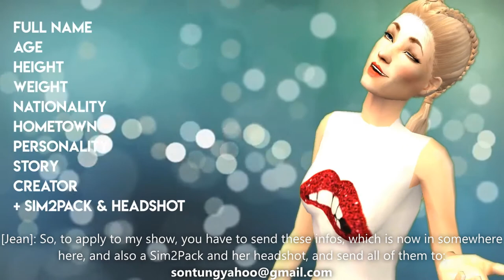Sims Next Top Model Cycle 3: Applications (CLOSED)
So yeah, I'm here with a new cycle! I know that Cycle 2 hasn't been finished yet and it's still a lot of work, but it's an early application. I hope you guys will apply to my show because I like to do semi-finalists, in case that I have a lot of apps.

Applications:
1. Barbara Sanchez - Jaime Castillo
2. Hatter Sonmor - RDSims
3. Maikee D'Livia Càlle - RDSims
4. Alice D'Montagna Vi Duque - RDSims
5. Pham Nguyen Huong Tra - Steller Sandria
6. Alejandra Lopez - Steller Sandria
7. Antoniete Lilea - Steller Sandria
8. Đoàn Thị Ngọc Bích - Steller Sandria
9. Đỗ Thùy Mi - Steller Sandria
10. Hazel Farah - Steller Sandria
11. Woe Koun-Ejibet - RDSims
12. Evelyn Dvorak - BechelageChannel
13. Danae Rivera - BechelageChannel
14. Madeline Prewsberg - Alex Grimm
15. Marina Belovec - Alex Grimm
16. Loreal Kehldorf - Alex Grimm
17. Divina Girenbritt - FASHIONSIMS999
18. Angora Nylandra - Ekaterina Ivanova
19. Chloé Kohenberg - Ekaterina Ivanova
20. Kendall Williams - Ekaterina Ivanova
21. Elle Alleyne - Ale Jones
22. Colette Caldwell - xDOLLYxFAYCE
23. Morrigan O'Malley - xDOLLYxFAYCE
24. Sophitia "Sophie" Petropoulos - xDOLLYxFAYCE
25. Cassandra "Cassie" Petropoulos - xDOLLYxFAYCE
26. Eugena Reyes - ModelesqueSims2
27. Furundo Itsejec - Steller Sandria
28. Alexandria Donovan - Lu sntmfan
29. Xchag Li - DennisSNTM
30. Kim Soo Jin - Fenty K
31. Ebony Chambers - Audrey-Kristina Coleman
32. Alexa Romano - WilhelminaSims
33. Clark Gilmore - WilhelminaSims
34. Jae Lin - WilhelminaSims
35. Celina Haspagen - Fenty K
36. Ingrid Emerson - FASHIONSIMS999
37. Peri Violetta - Bradley Nottelingu
38. Kimber Scott - Bradley Nottelingu
39. Aada Forkt - T2DaCooks